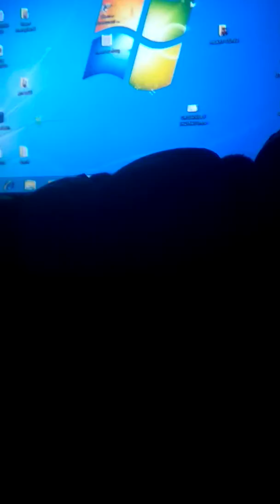Heart transplantation||Cutting the heart From chest cavity for transplantation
Video recorded from the conference.
Very helpful.